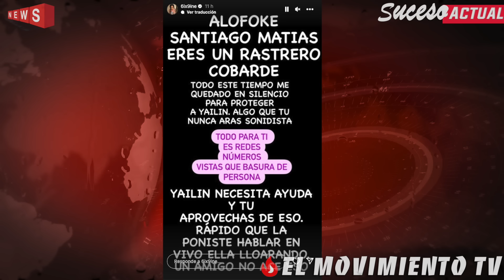¡Arrestan a Yailin La Más Viral en Miami tras pelear con 6ix9ine! ¿Qué pasó?